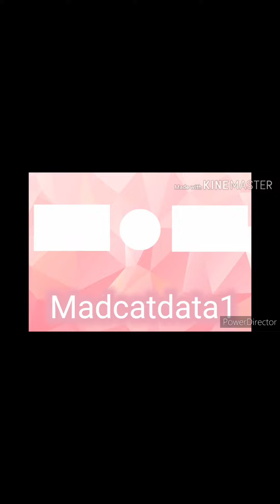🍓💕Cute Adorable Hamstersito Eating fraiz 💕🍓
🍓💕Cute Adorable Hamsters Eating Fraiz 💕🍓